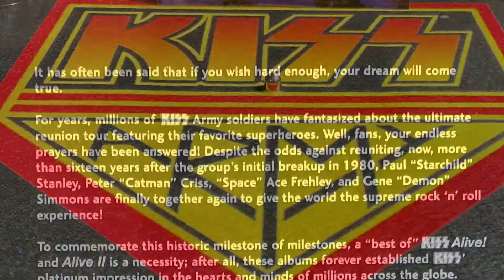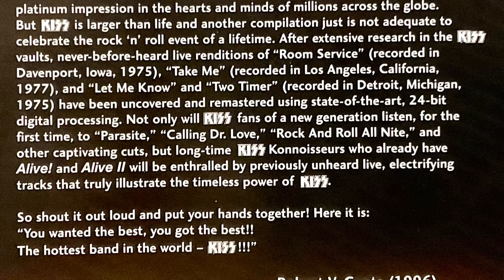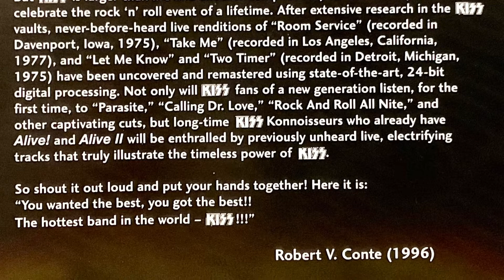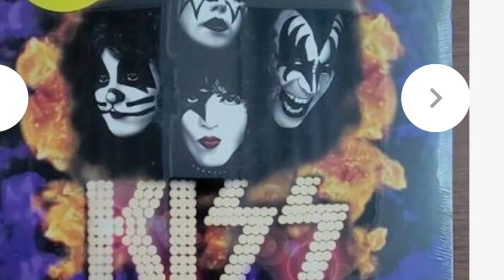YOU WANTED THE BEST, YOU GOT THE BEST…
Looking at the live compilation album from KISS “You Wanted The Best, You Got The Best” after being released 26 years ago today on June 25, 1996 to coincide with their Reunion Tour. Their fifth live album only a few months after the release of KISS’s 4th live album Mtv UNPLUGGED.